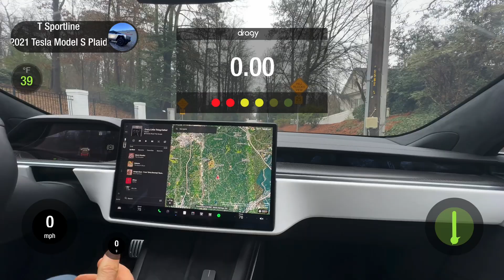Wifey Goes Nuts! 🤣 0-to-60 in Tesla Model S Plaid caught on Dragy & Reaction is Priceless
Click👇🏻 'Show More' for details, links & social media pages

T Sportline is proud to be the World's First Tesla Tuner.  For over ten years, we have led the Tesla aftermarket by designing & manufacturing the best wheels, upgrades & accessories for the Tesla Model 3, Y, S, X and Cybertruck.  As the foremost Tesla experts, our local services team (located conveniently in Los Angeles, California and Atlanta, Georgia) offers a full lineup of personalization and protection packages including window tint, paint protection film, ceramic treatment, and full color change vinyl wraps.   Our bespoke customization team (based in Van Nuys, California) is the World leader in building full-custom Teslas.  This team routinely brings your dreams into reality, offering entirely custom Tesla builds installing the finest of premium leathers and carbon fiber components across all surfaces.